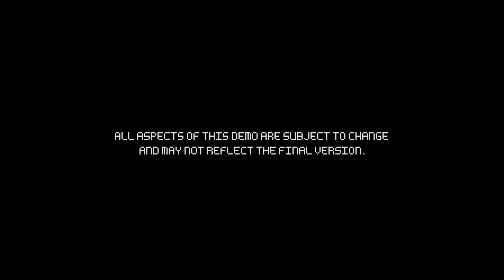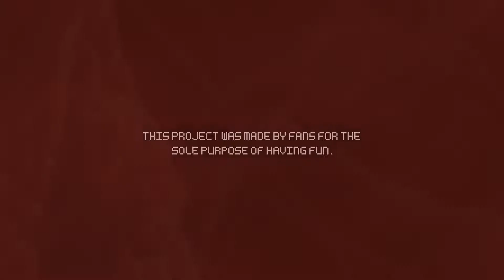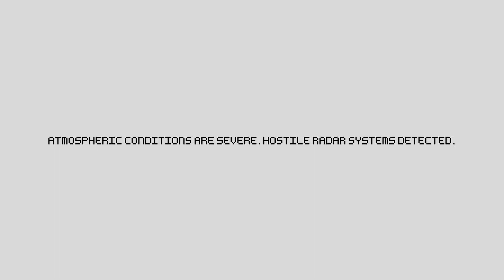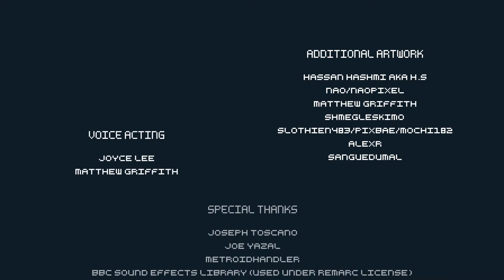Metroid Prime Demake: Gamers Grimoire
This is honest just flipping fantastic